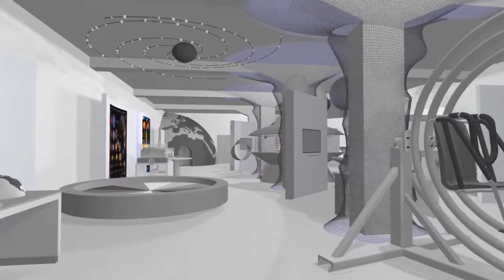Vizualizace expozice GEO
Science center iQLANDIA, expozice GEO